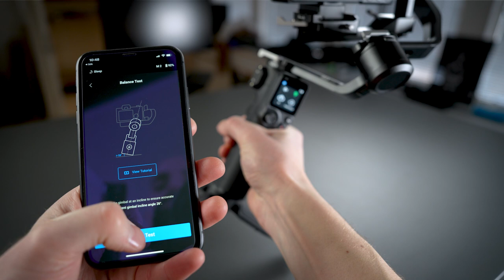How to balance your gimbal | Scandinavian Photo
Easy step-by-step video on how to balance your gimbal. In this video we have used the DJI RS 3 mini, but the process
is similar for many other gimbals and brands. Practice makes perfect!

Contents:
0:00 Introduction
0:06 Balancing the vertical tilt
0:34 Balancing depth for the tilt axis
1:07 Balancing the roll axis
1.34 Balancing the pan axis
2:14 Auto Tune
2.43 Balance test